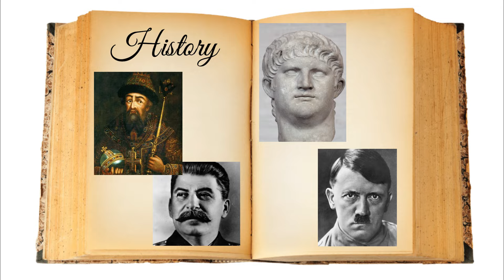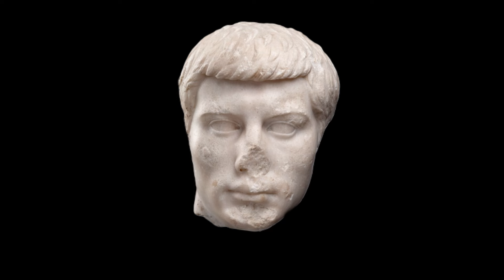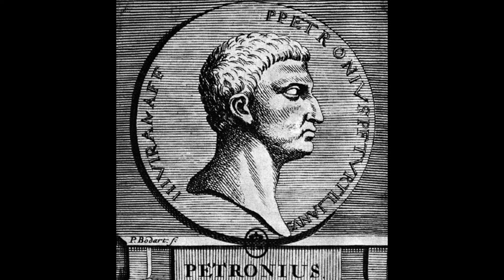Was this Rome's Maddest Emperor?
Caligula may be the most Insane emperor of all time! Or atleast one of them there are plenty to pick from!